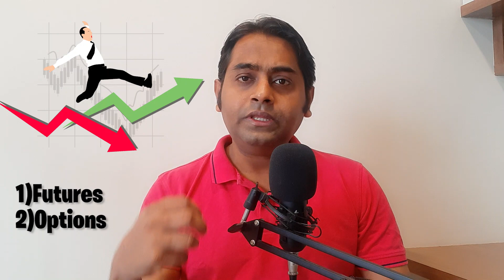Getting low Quartiles in certain book | Quartile analysis | FRM Preparation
In this video I am putting my thoughts on why students are getting low Quartiles in certain book in the result for FRM Exam for Nov 2021.

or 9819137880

CFA | FRM | CAIA | ERP | Financial Modeling | Videos Available Globally